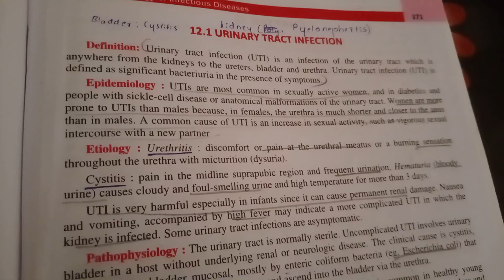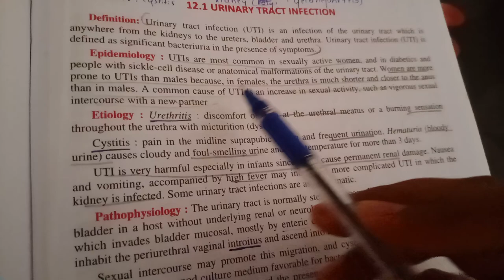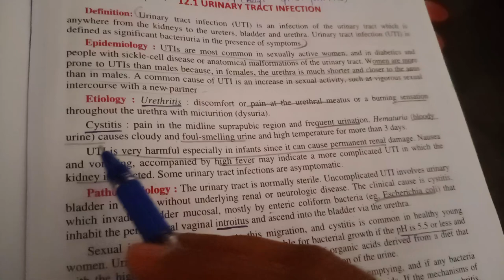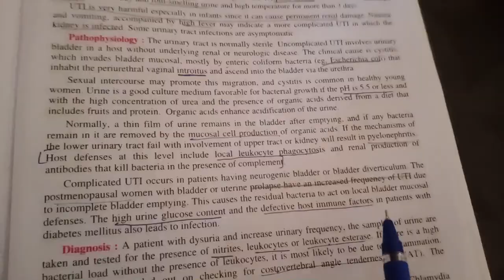Urinary tract infection(Part- 1)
pharmacy lecture
urinary tract infection
This video includes topics:
*Definition
*Epidemiology
*Etiology
pharmacy course,
pharmacy solution,
pharmacy song,
pharmacy college,
pharmacy council of india,
pharmacy kya hai,
pharmacy business,
pharmacy lecture,
pharmacy app,
pharmacy act,
pharmacy abbreviations,
pharmacy assistant,
pharmacy adda,
pharmacy after 12th,
pharmacy add,
pharmacy anthem,
a pharmacy store,
a pharmacy technician,
a pharmacy in pakistan,
a pharmacy course in pakistan,
pharmacy business in india,
pharmacy books,
pharmacy billing software,
pharmacy blouse cutting,
pharmacy business in tamil,
pharmacy biochemistry,
pharmacy business in west bengal,
b pharmacy career,
b pharmacy course,
b pharmacy college,
b pharmacy syllabus,
b pharmacy career salary,
b pharmacy kya hai,
b pharmacy career in hindi,
b pharmacy kya hota hai,
pharmacy channel,
pharmacy career,
pharmacy class,
pharmacy course details,
pharma company,
b pharmacy,
b pharmacy fees,
pharmacy dictionary,
pharmacy diploma,
pharmacy design,
pharmacy degree,
pharmacy doctor,
pharmacy details,
pharmacy delivery,
pharmacy definition,
d pharmacy exam,
d pharmacy career,
d pharmacy 2nd year,
d pharmacy exam news,
d pharmacy course,
d pharmacy syllabus,
d pharmacy job,
d pharmacy subject,
pharmacy exam,
pharmacy exam news,
pharmacy entrance exam,
pharmacy education,
pharmacy exam update,
pharmacy exam cancelled,
pharmacy exams 2020,
pharmacy exam preparation,
e pharmacy study,
e pharmacy business model,
e pharmacy in india,
e pharmacy franchise,
e pharmacy software,
e pharmacy registration,
e pharmacy kya hai,
e pharmacy in bangladesh,
pharmacy franchise,
pharmacy final year exam,
pharmacy factory,
pharmacy film,
pharmacy full information,
pharmacy final year exam news,
pharmacy facts,
pharmacy friends,
pharmacy gyan,
pharmacy gana,
pharmacy gane,
pharmacy government college,
pharmacy game,
pharmacy guru,
pharmacy guide,
pharmacy geet,
l g pharmacy,
gpad pharmacy,
pharmacy hunt,
pharmacy hindi,
pharmacy hub,
pharmacy ho jindabad,
pharmacy hospital,
pharmacy history,
pharmacy hacks,
pharmacy home delivery,
h pharmacy pakistan product,
h pharmacy pakistan,
pharmacy kya h,
pharmacy kya h hindi me,
pharmacy india,
pharmacy interview,
pharmacy information,
pharmacy in canada,
pharmacy icon,
pharmacy industry,
pharmacy in tamil,
pharmacy infoline,
pharmacy job,
pharmacy jindabad,
pharmacy job interview,
pharmacy jurisprudence,
pharmacy jobs in dubai,
pharmacy job in canada,
pharmacy job salary,
pharmacy job in army,
ll cool j pharmacy,
l j pharmacy,
pharmacy knowledge,
pharmacy kaise kare,
pharmacy ka exam kab hoga,
pharmacy karne ke fayde,
pharmacy kitne saal ka hota hai,
pharmacy kaise khole,
pharmacy kruti samiti,
pharmacy k sadqay,
k.k college of pharmacy,
pharmacy ke sadqay,
pharmacy licence,
pharmacy logo,
pharmacy license,
pharmacy live,
pharmacy life,
pharmacy latest news,
pharmacy learning,
l w pharmacy school,
pharmacy management system,
pharmacy movie,
pharmacy meaning,
pharmacy medicine,
pharmacy malayalam,
pharmacy mcq,
pharmacy motivation,
pharmacy machine,
m pharmacy salary,
m pharmacy jobs,
m pharmacy entrance exam,
m pharmacy in canada,
m pharmacy syllabus,
m pharmacy career in telugu,
m pharmacy in usa,
m pharmacy eligibility,
pharmacy natok,
pharmacy news,
pharmacy notes,
pharmacy nautanki,
pharmacy near me,
pharmacy number,
pharmacy nautanki gana,
pharmacy notes class,
pharmacy online class,
pharmacy online,
pharmacy of the world,
pharmacy officer,
pharmacy offer,
pharmacy order,
pharmacy open,
pharmacy oath,
pharmacy pharmacy,
pharmacy practice,
pharmacy pharmacy song,
pharmacy paper,
pharmacy project,
pharmacy panwala,
pharmacy picture,
pharmacy paper 2020,
p pharmacy course,
log p pharmacy,
styles p pharmacy,
pharmacy question,
pharmacy question paper,
pharmacy quiz,
pharmacy questions and answers,
pharmacy qualification,
pharmacy qawwali,
pharmacy question paper 2018,
pharmacy quiz certificate,
q pharma khilgaon,
q pharma dhaka,
high q pharma,
persona q pharmacy collection,
pharmacist q and a,
pharmacy q and a,
pharmacy student q and a,
pharmacy related,
pharmacy registration,
pharmacy rai,
pharmacy result,
pharmacy related movies,
pharmacy registration certificate download,
pharmacy ringtone,
r&s unani pharmacy,
r and d pharmacy,
pharmacy student,
pharmacy study,
pharmacy school,
pharmacy shop,
pharmacy software,
pharmacy syllabus,
c v s pharmacy,
s a raja pharmacy college,
pharmacy technician,
pharmacy tutorial,
pharmacy tree,
pharmacy training,
pharmacy times,
pharmacy tamil,
pharmacy vacancy,
pharmacy vs engineering,
pharmacy vidya,
pharmacy vs nursing,,
pharmacy website,
pharmacy year 1,,
world war z pharmacy scene,
zubair sarookh pharmacy,
zdoggmd pharmacy,
z pharmacy software,
0-6 pharmacy,